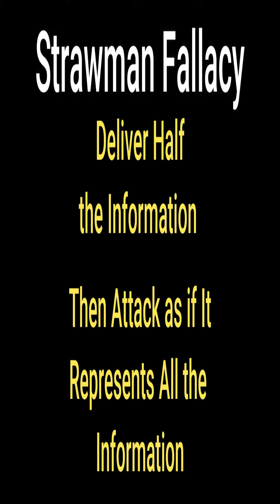TAXPAYERS.Beware of Those Who Misrepresent the Fair Tax💰Tax reform - 👎Income Tax - 💰Fair Tax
Educate yourself, spread the word, and write your representative about the  Fair tax - H.R25.
This bill is already in House - Ways and Means, but needs the support of you and your representative.

income tax
sales tax
Payroll Tax
tax reform
tax reform 2021
death tax
inheritance tax
fair tax explained
tax honesty
state tax
tax rates explained
tax loopholes
tax decrease
flat tax
corporate tax
tax planning
tax planning strategies 2022
irs taxes
inflation rate
taxes 2022
small government
tax breaks 2021
tax changes 2021
income tax return
tax rates 2021